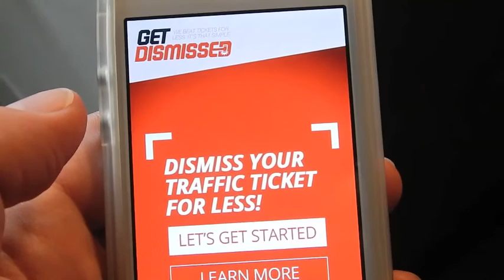Chunky Love Raps GetDismised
Brad Grunberg, the GetDismissed Man, aka Chunky Love is the man.

Just chillin at the pool sleeping, gets woken up by his hot bikini baby.  All she want to do is thank Chunky for getting her out of a red light camera ticket.

Chunky gonna tell her how it’s done, cuz you know how Chunky Love does it, no problem.  Chunky Love raps GetDismissed to explain.

Go ahead and listen to Brad Grunberg, the GetDismissed Man, aka Chunky Love rap.

Join us every week to see what Brad Grunberg, the GetDismissed Man is up to today.